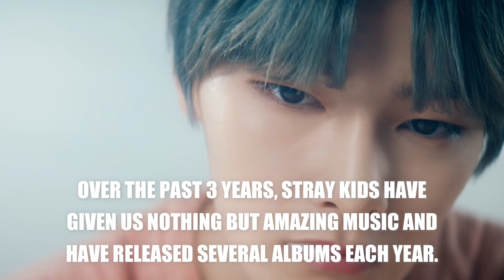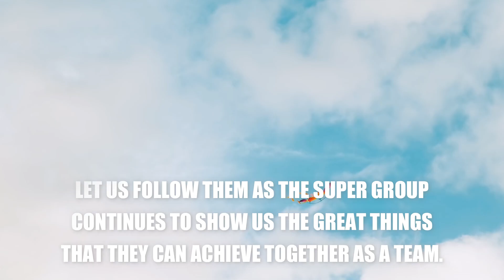THE EVOLUTION OF STRAY KIDS (스트레이 키즈) | 2020 Edition.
We hope you enjoy our tribute video to one of the fastest-growing KPOP Boy Groups from the past 3 years, STRAYKIDS! With their recent comeback, BackDoor, I couldn't resist making this.

Stray Kids (Korean: 스트레이키즈, also shortened as SKZ) is a South Korean boy group formed by JYP Entertainment through the 2017 reality show of the same name. The group has eight members: BangChan, LeeKnow, Changbin, Hyunjin, Han, Felix, Seungmin, and IN. It was originally a nine-member group, with Woojin leaving Stray Kids in October of 2019 due to undisclosed personal reasons.

Their Discography/Videography:
HELLEVATOR (2017)
DISTRICT 9 (2018)
GROW UP (2018)
MY PACE (2018)
AWKWARD SILENCE (2018)
I AM YOU (2018)
GET COOL (2018)
MIROH (2019)
SIDE EFFECTS (2019)
DOUBLE KNOT (2019)
ASTRONAUT  (2019)
LEVANTER (2019)
MIXTAPE : GONE DAYS (2019)
MIXTAPE : ON TRACK (2020)
GOD'S MENU (2020)
EASY (2020)
BACK DOOR (2020)